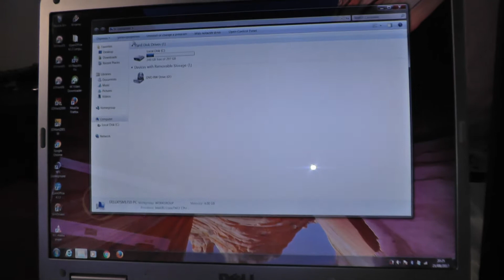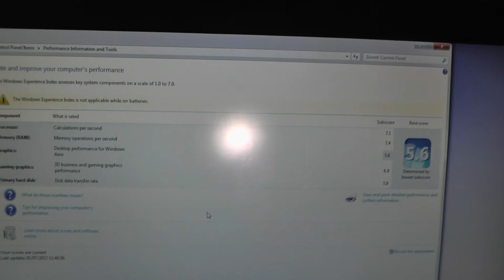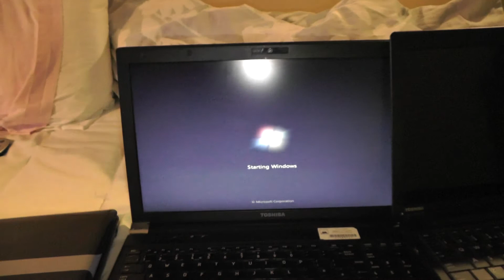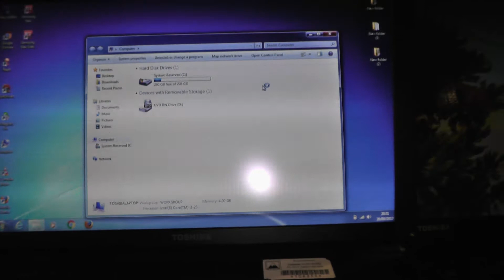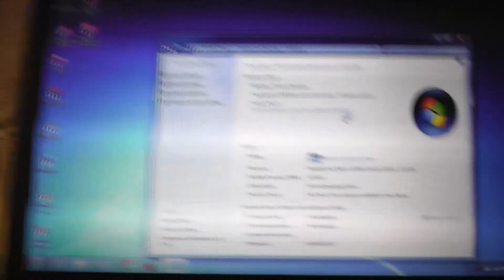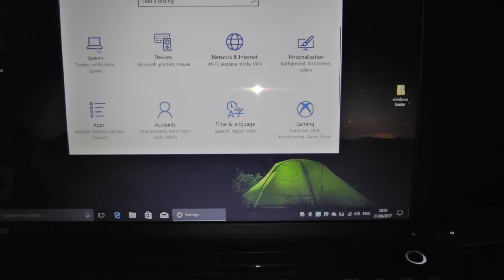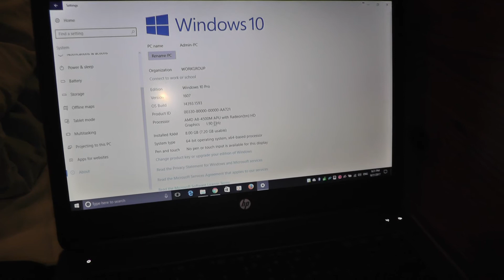All the computer PC laptops I have my collection August 2017